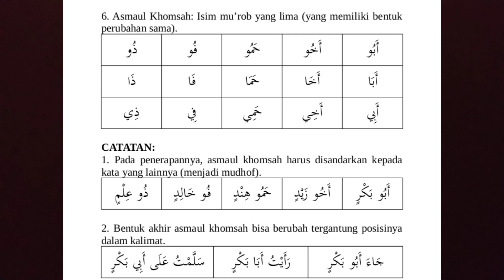BAB 5: ASMAUL KHOMSAH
📒 PENJELASAN RINGKASAN KITAB AL-MUYASSAR FI ILMIN NAHWI

Insya Allah, buku ini bisa digunakan untuk membangun pondasi bahasa Arab (ilmu Nahwu) untuk PARA PEMULA.

✊SEMANGAT BELAJAR✊

✈️SHARE YUK✈️